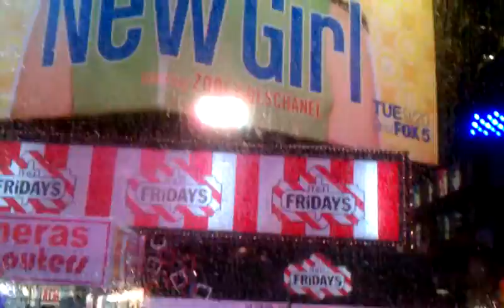Sept. 2011 from Arts Phone 9-23-2011 9-33-32 PM 800x480.3gp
The Ride - Passengers singing "New York New York" to people walking on Broadway.